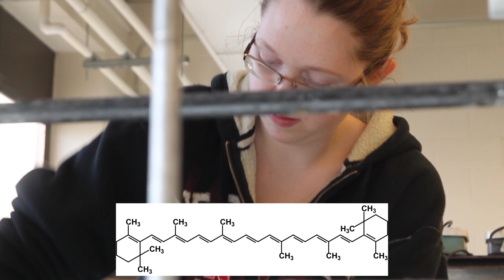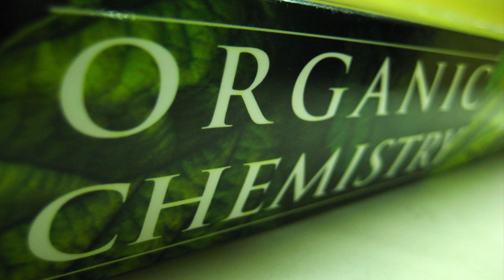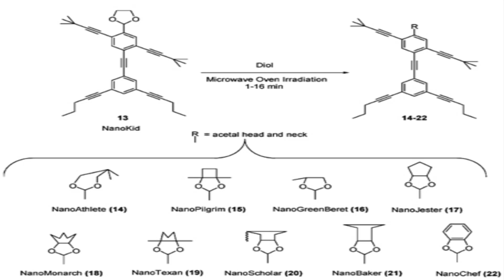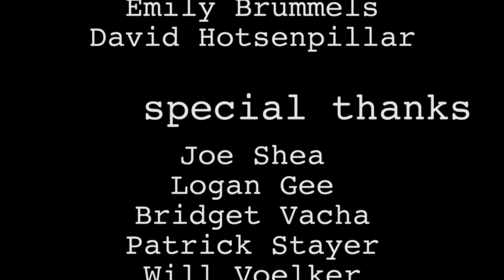Everywhere you look it's Organic Chemistry O-CHEM-251-Spring 2013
This video was created for an extra credit project for an Organic Chemistry class at the University of Nebraska Lincoln.

Class members:
David Hotsenpillar
Elly Brown
Shelby Stone
Emily Brummels

Special thanks to Joe Shea, Logan Gee, Bridget Vacha, UNL Costumes, Bob Rhynalds, Josh Trujillo, Dr. Malina, Patrick Stayer, Will Voelker!